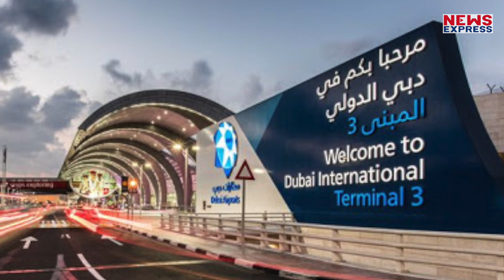दुबई में प्रवेश से रोका गया इजरायली नागरिकों, जानिए क्यों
यूईए ने दुबई एयरपोर्ट में 200 से ज्यादा इजरायली नागरिकों को नजरबंद कर दिया है… इन लोगों को एयरपोर्ट छोड़कर दुबई शहर में जाने की इजाजत नहीं दी गई है… यूएई के अधिकारियों की माने तो इजरायल के इन नागरिकों के पास देश में प्रवेश करने के लिए वैध वीजा नहीं है…